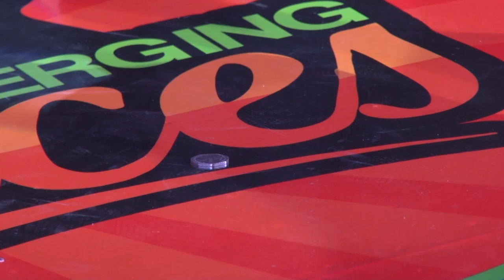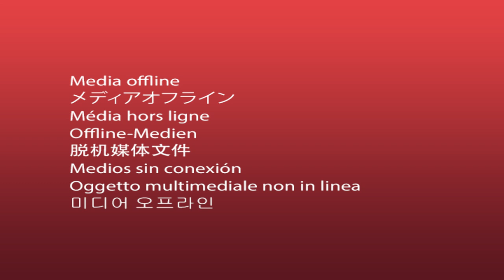E-Networks Emerging Voices Episode 8 Guyana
E-Networks Emering Voices 2014 featuring Zahrah Alli, Jeffrey Iqbal, Purnash Durgaprasad and Dr. Vindhya Persaud